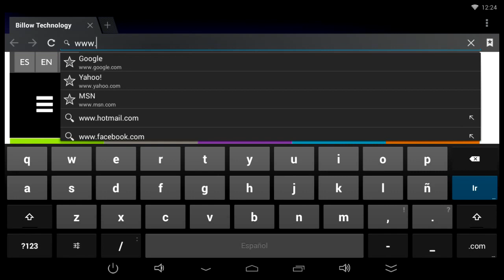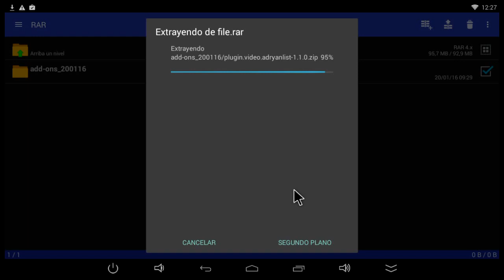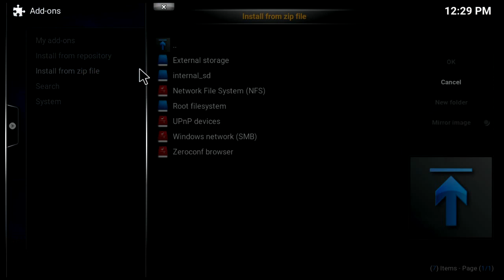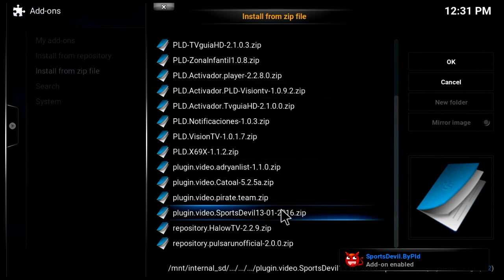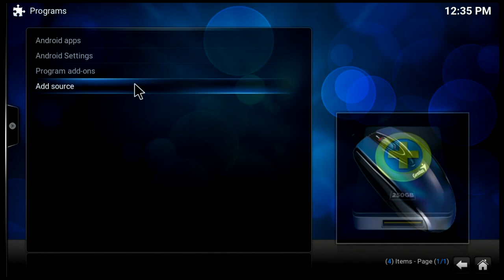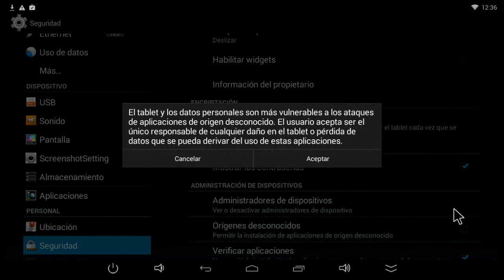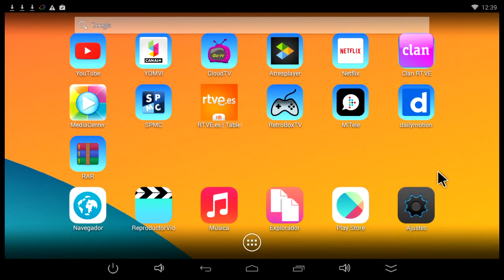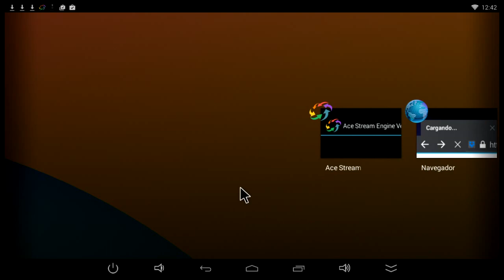Instalación de Add-ons en Billow MD02TV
Video explicativo para saber instalar el paquete de add-ons en SPMC.
El dispositivo usado es el Android stick MD02TV del fabricante Español Billow Technology.